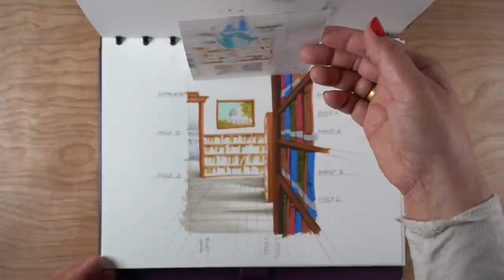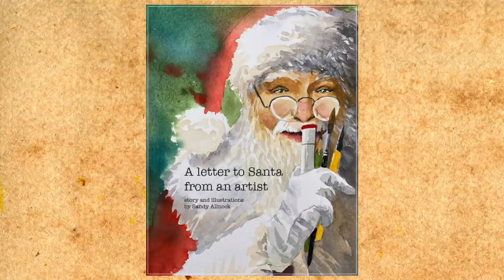Ten things - no, three. No, ten. Heck of a vlog.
I wrote out the basics from the video over on the blog